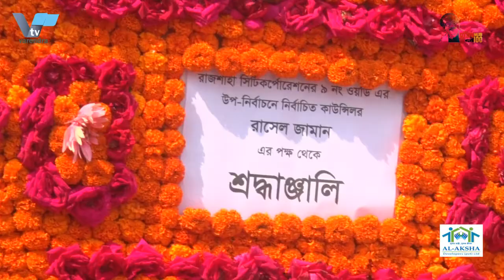আবারও বাড়লো গ্যাসের দাম | Gas prices rose again in Bangladesh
আবারও বাড়লো গ্যাসের দাম
বেসরকারি খাতে ১২ কেজির তরলীকৃত পেট্রোলিয়াম গ্যাস (এলপিজি) সিলিন্ডারের দাম বাড়িয়েছে বাংলাদেশ এনার্জি রেগুলেটরি কমিশন মুসকসহ প্রতি কেজি ১৮ টাকা ৮৫ পয়সা বাড়িয়ে ১০৪ টাকা ৯২ পয়সা করা হয়েছে। গত মাসে কেজি প্রতি বোতলজাত এলপিজির কেজি প্রতি দাম ছিল ৮৬ টাকা ৭ পয়সা।

অর্থাৎ এখন থেকে ভোক্তা পর্যায়ে ১২ কেজির সিলিন্ডার পেতে খরচ হবে ১ হাজার ২৫৯ টাকা। একইসঙ্গে গাড়িতে ব্যবহৃত এলপি গ্যাস বা অটোগ্যাসের দাম ৮ টাকা ১২ পয়সা বাড়িয়ে ৫৮ টাকা ৬৮ পয়সা নির্ধারণ করা হয়েছে। এটি গত মাসে ছিল ৫০ টাকা ৫৬। রবিবার দুপুরে কারওয়ান বাজারে অবস্থিত বিইআরসির কার্যালয়ের শুনানি কক্ষে আয়োজিত এক সাংবাদিক সম্মেলনে চলতি মাসের জন্য এলপিজির এই নতুন দাম ঘোষণা করেন বাংলাদেশ এনার্জি রেগুলেটরি কমিশনের (বিইআরসি) চেয়ারম্যান মো. আব্দুল জলিল। এ সময় উপস্থিত ছিলেন কমিশনের সদস্য মকবুল-ই-ইলাহি চৌধুরী, মোহাম্মদ আবু ফারুক, বজলুর রহমান ও কামরুজ্জামান।

Gas prices rose again
In the private sector, the price of 12 kg liquefied petroleum gas (LPG) cylinder has been increased by Tk. Last month, the price of bottled LPG was Tk 6.8 per kg.

In other words, from now on, it will cost Tk 1,259 to get a 12 kg cylinder at the consumer level. At the same time, the price of LP gas or auto gas used in cars has been increased by Tk 6 12 paise to Tk 58 6 paise. It was 50 rupees 56 last month. The new price of LPG for the current month was announced by the Chairman of the Bangladesh Energy Regulatory Commission (BERC) at a press conference held at the hearing room of the BERC office at Karwan Bazar on Sunday afternoon. Abdul Jalil. Commission members Maqbool-e-Ilahi Chowdhury, Mohammad Abu Farooq, Bazlur Rahman and Kamruzzaman were present at the time.